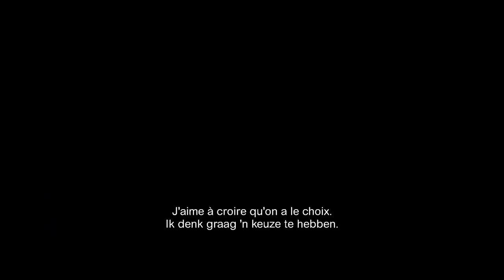UNLOCKED - Official Trailer (NL/FR subtitles)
UNLOCKED
release: 31/05/2017

Een CIA-agente verschaft zonder het te weten informatie aan terroristen en moet vervolgens in een race tegen de klok een chemische aanval op Londen zien te voorkomen.

Une enquêtrice de la CIA commet une erreur, et se voit au centre d'un complot impliquant une attaque biologique sur Londres.

REGIE: Michael Apted
CAST : Orlando Bloom, Michael Douglas, Noomi Rapace, John Malkovich, Philip Brodie, Toni Collette